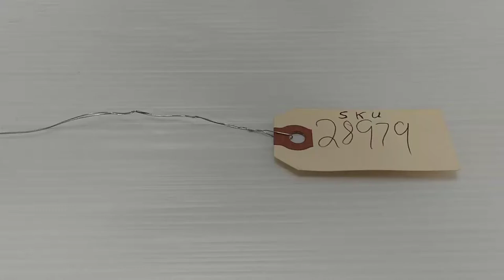Olympus BX60 Fluorescence Microscope Pred BX63 [BOSTONIND] - 28979